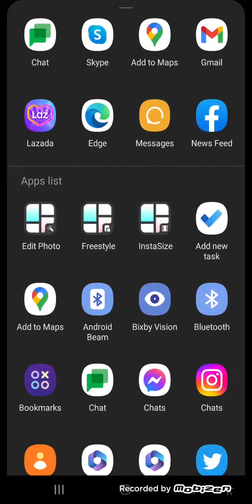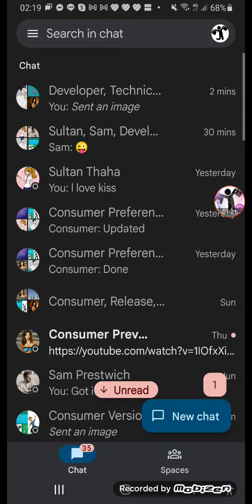Consumer Preview But It's Sultan, Ursula, Kuala, Developer,